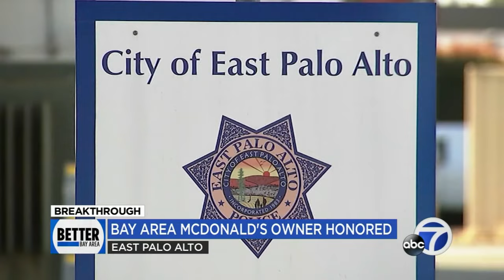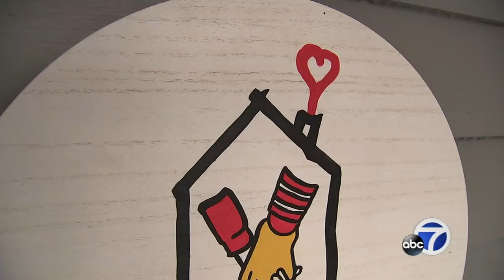East Palo Alto Boys & Girls Clubs basketball court honors McDonald's owner, philanthropist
Community members of all ages, including friends and family, are celebrating Larry Tripplett.

On Tuesday, the Boys & Girls Clubs of the Peninsula's East Palo Alto Clubhouse dedicated its basketball court to Tripplett.